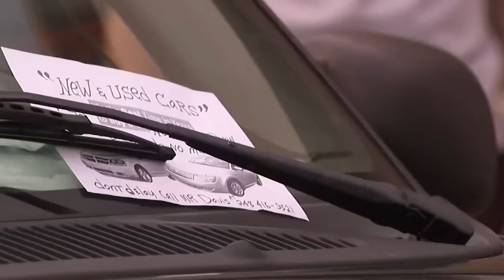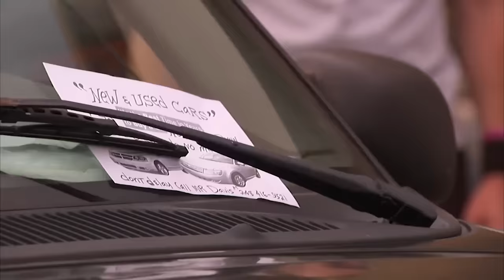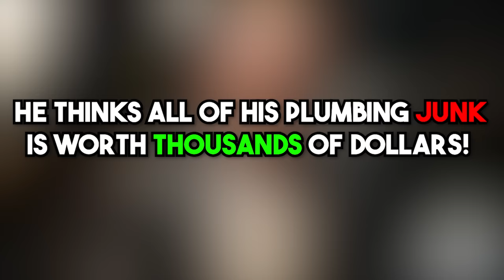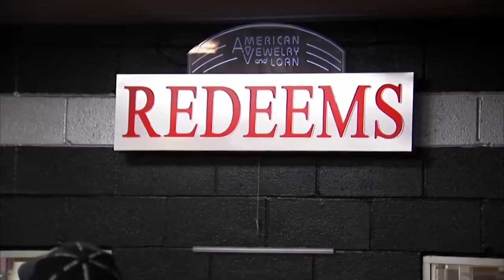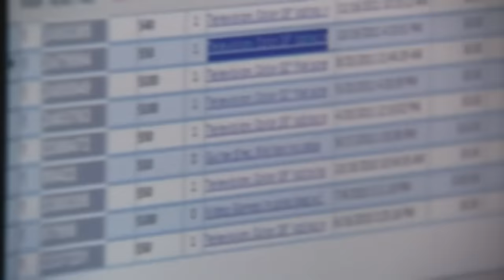FOOLISH CUSTOMERS ON Hardcore Pawn!